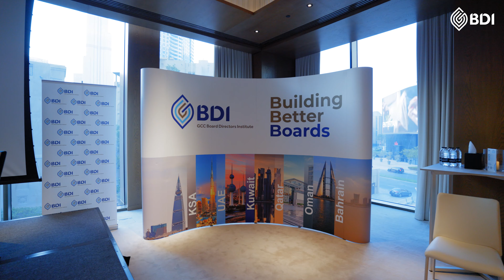UAE Membership Chapter Event - 13 September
We are thrilled to announce the successful hosting of our third UAE Membership Chapter on September 13th! This highly anticipated event was a resounding success, and we are immensely grateful to all our esteemed members who joined us, making it a truly remarkable gathering.

A heartfelt thank you goes out to our distinguished speakers, Sir Ian Davis and Giel-Jan M. van der Tol, for sharing their expertise and insights with us. Your contributions enriched our event and added immense value to our community.